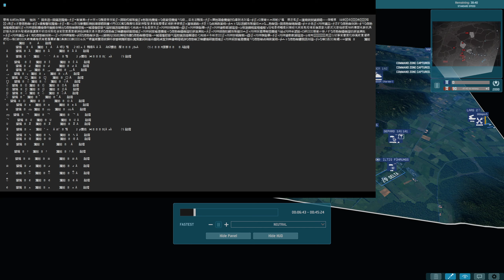THE undeniable, ABSOLUTE WORST DIV IN THIS GAME!